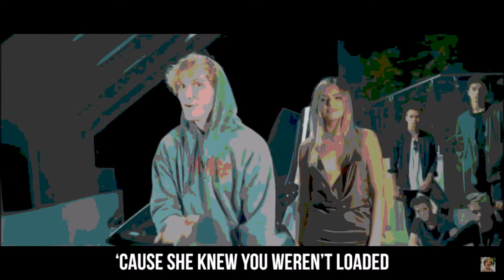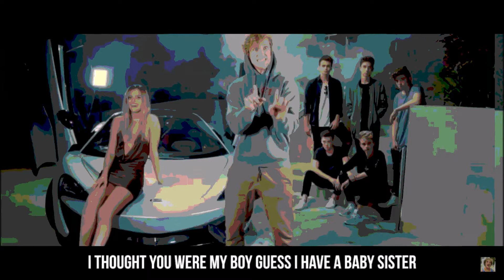Second Verse but its demonic